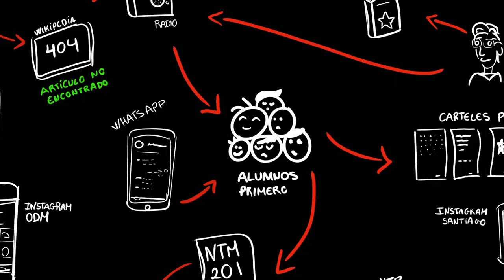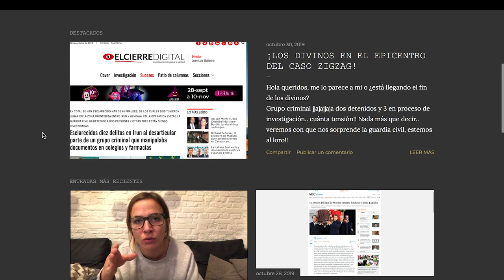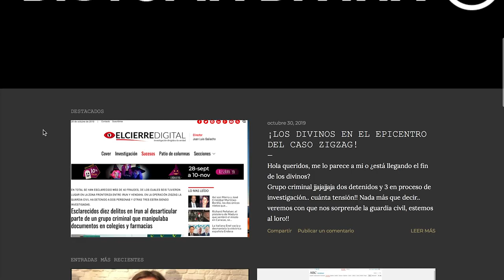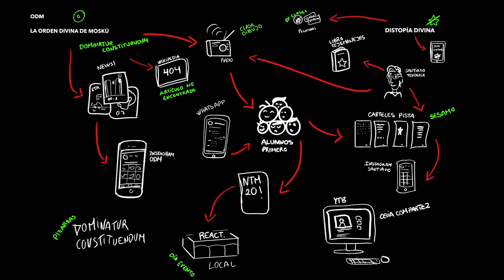TRABAJO NARRATIVA TRANSMEDIA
Proceso de trabajo para un proyecto de la asignatura NARRATIVA TRANSMEDIA de 4º TSD Gráfico, tutorizado por Borja Legarda y explicado por sus alumnos; muchas veces nos preguntan cómo se elaboran los trabajos en nuestro Centro, desde qué diferentes puntos de vista se abordan: he aquí un ejemplo de desarrollo conceptual y materialización de un proyecto para una asignatura concreta.

Alumnado participante:
- Alex Moro.
- Cristina Terroso (voz vídeo).
- Daniel Aparicio.
- Pablo Indias (voz vídeo).
- Sara Beristain.